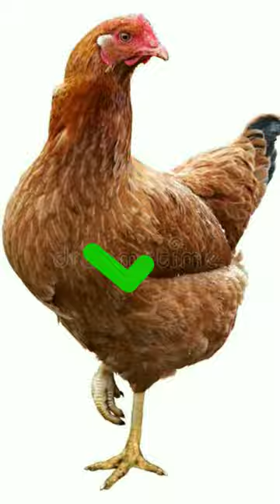Halal vs Haram birds in Islam